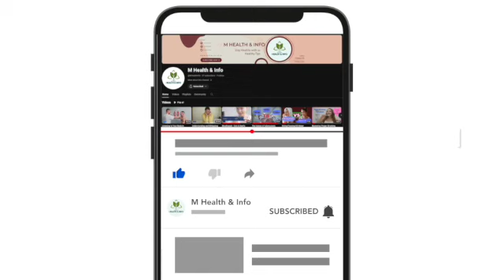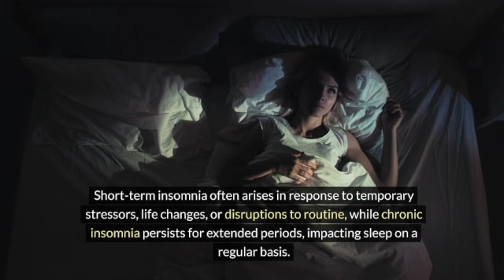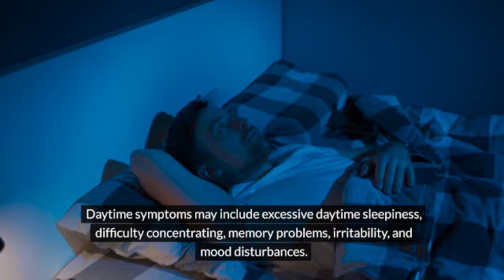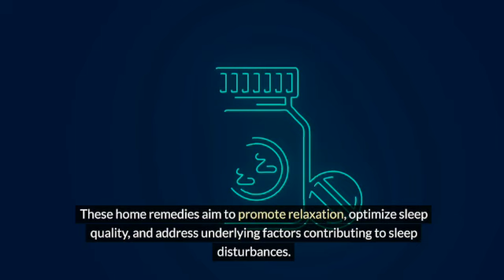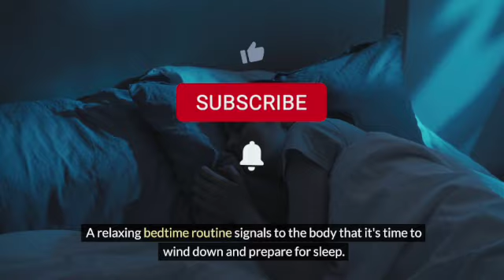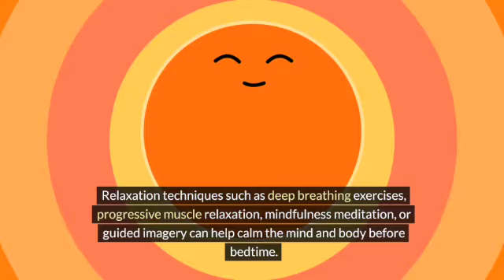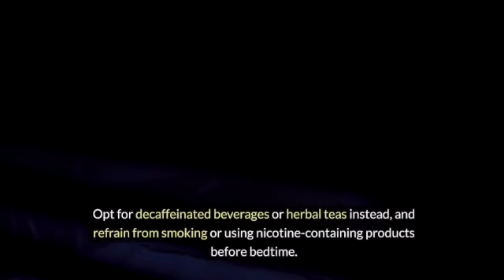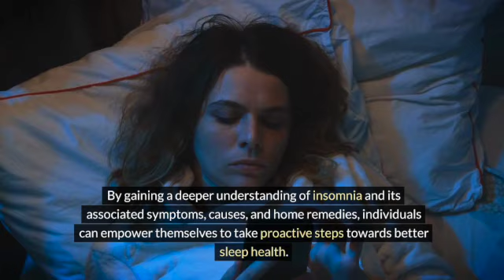Insomnia and its symptoms, Causes & Home Remedies for a healthy Life